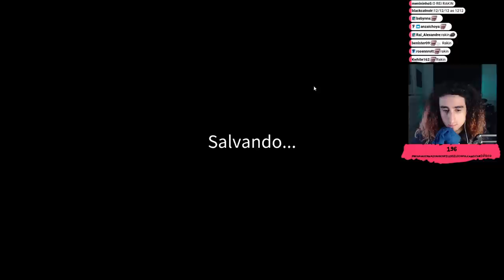Felps jogando My Child Lebensborn - #2